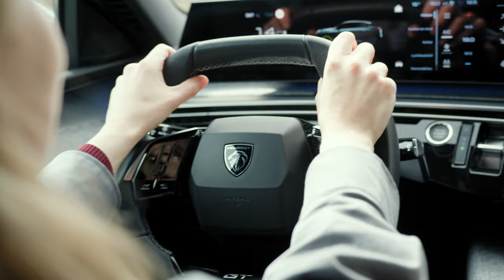Estée Strooker kookt voor Igone de Jongh en het water loopt ons in de mond - &C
Wat ballerina Igone de Jongh, chef-kok Estée Strooker en Peugeot met elkaar gemeen hebben? Ze streven alle drie naar perfectie en verfijning en geven allure een diepere betekenis. Dat zien we in de onlineserie Sturen met Allure, waarin Igone en Estée een kijkje in elkaars wereld nemen.

In opdracht van: Peugeot
Camera: Jeroen Niessink, Daphne Ooms
Geluid: Maarten de Groot
Montage: Daphne Ooms